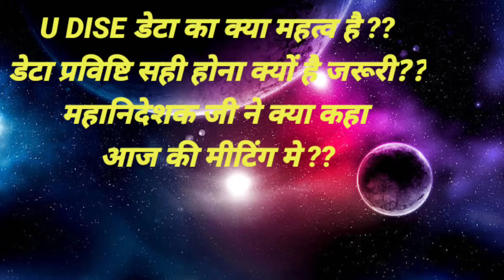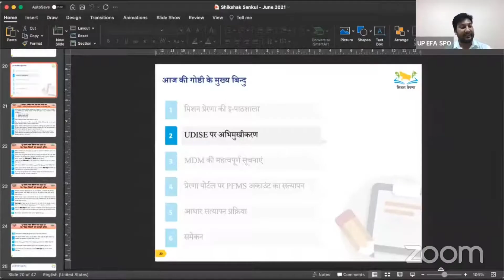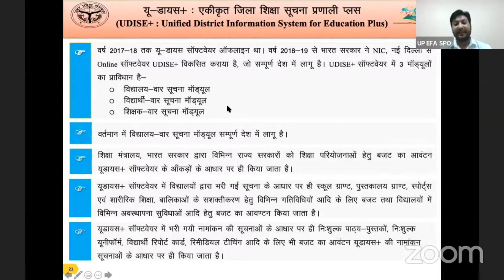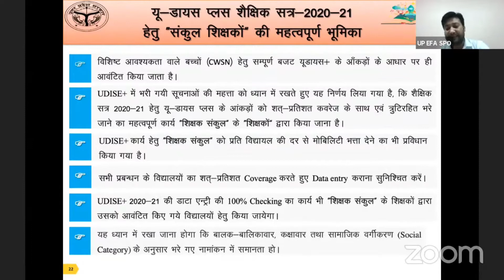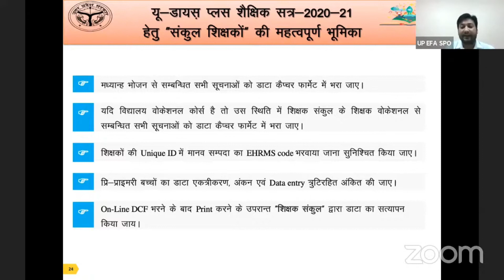महानिदेशक जी की मीटिंग, u dise डेटा प्रविष्टि होना है बहुत ज़रूरी जानिए क्यों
deta entry